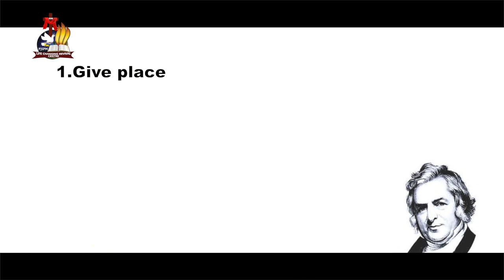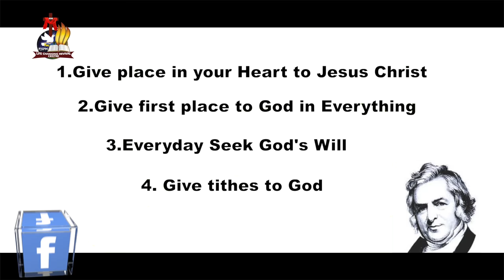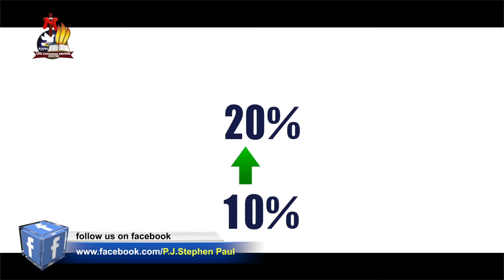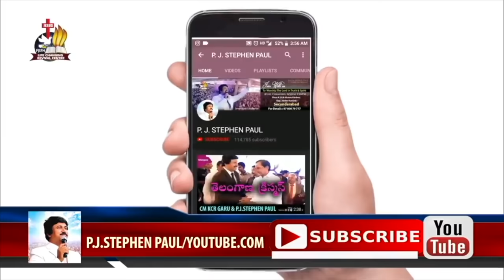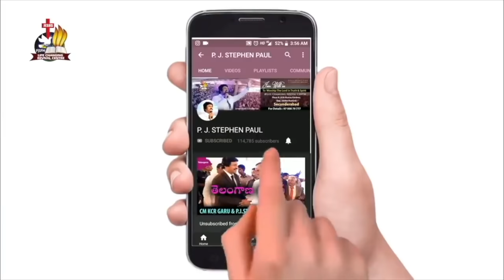కోల్గేట్ అంటే ఏమిటో మీకు తెలుసా ? William Colgate Inspirational Video in Telugu |Hyderabad, INDIA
Colgate Successful Story by Man of P.J.Stephen Paul |Indian Christian Pastor, Hyderabad|